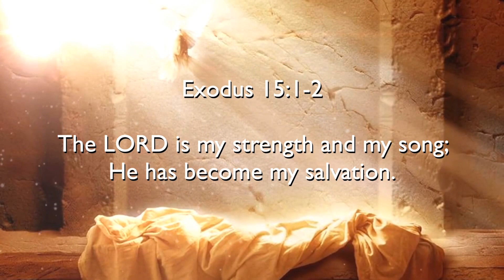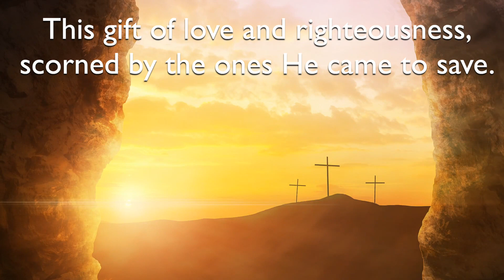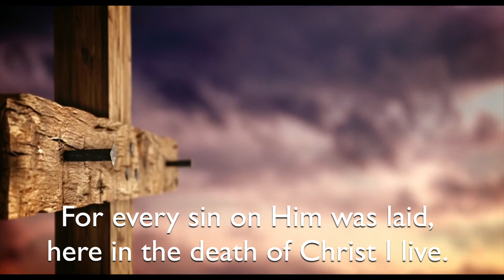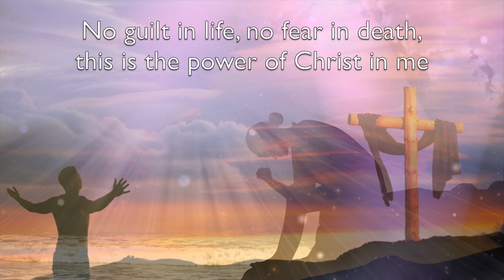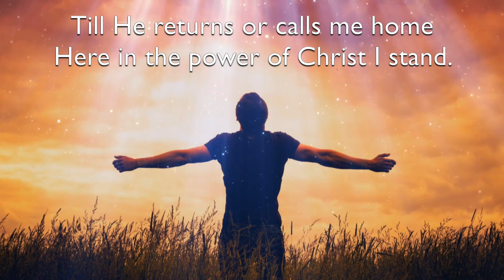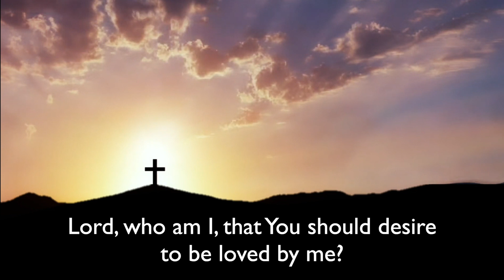In Christ Alone my hope is found Lyrics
Performed and Produced by Justin Stretch

Songwriters: Keith Getty / Stuart Townend

All music produced and performed by: Justin Stretch

Video produced by Justin Stretch

St. Laurence's CCLI license is 129636
St. Laurence's CCLI Streaming license is 11019